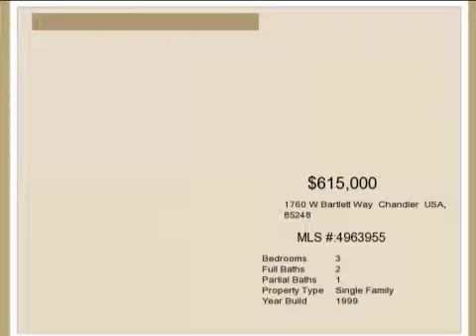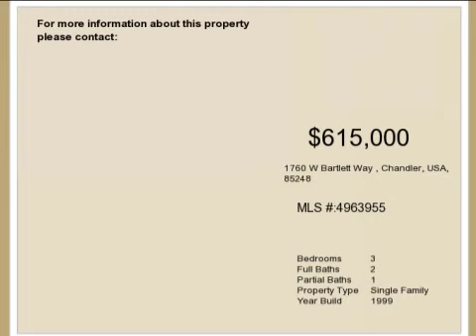Real estate for sale in Chandler Arizona - MLS# 4963955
1760 W Bartlett Way
Chandler Arizona 85248
MLS# 4963955